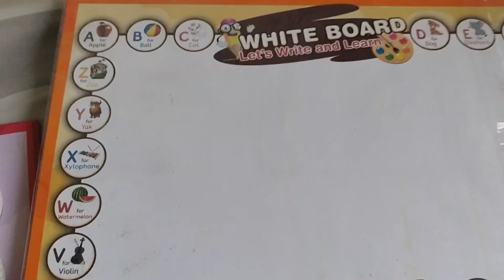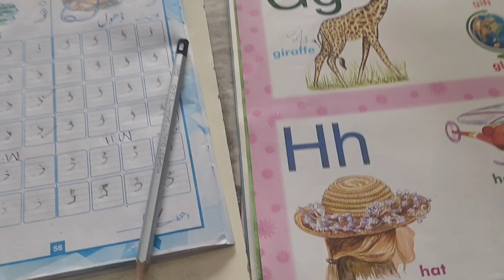My busy day routine with my son /full cooking day|Life with Iqra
My busy day routine with my son|Life with Iqra
full cooking day |Life with Iqra